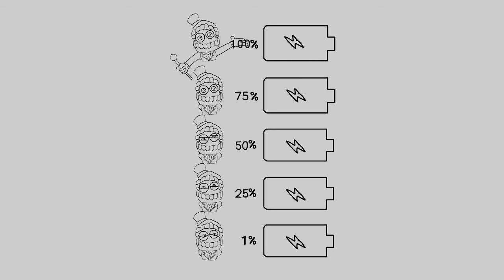What mind THE AMAZING DIGITAL Caine is your battery now